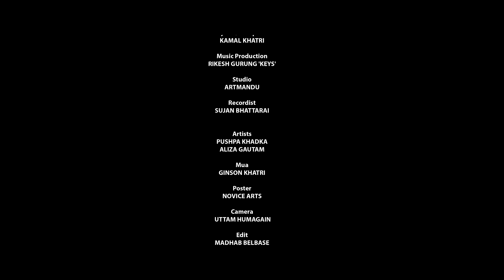MA GEET HU TIMRO 2 - Kamal Khatri, Melina Mainali || Pushpa Khadka, Aliza Gautam || New Nepali Song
🎶 Audio Credits:-

♪ Song:-
Ma Geet Hu Timro 2
म गीत हुँ म तिम्रो २

♪ Vocal:-
Kamal Khatri
Melina Mainali @Melinamainalisinger

♪ Lyrics/Compose:-
Kamal Khatri

♪ Music Production:-
Rikesh Gurung Keys @RikeshGurungKeys

♪ Studio:-
Artmandu

♪ Recordist:-
Sujan Bhattarai

🎬️ Video Credits:-

🎬️ Direction:-
Prahil Karki

🎬️ Cast:-
Pushpa Khadka
Aliza Gautam

🎬️ Cinematographer:-
Uttam Humagain

🎬️ Edit:-
Madhab Belbase

🎬️ MUA:-
Zinson Khatri

🎬️ Poster:-
Novice Arts

▸ Digital Assets Management/ Digital Distribution: @ashimkcmusic

*Unauthorized downloading and uploading on any streaming platform is Strictly Prohibited & will attract punitive measures from Kamal Khatri. [Embedding to a website is allowed.]